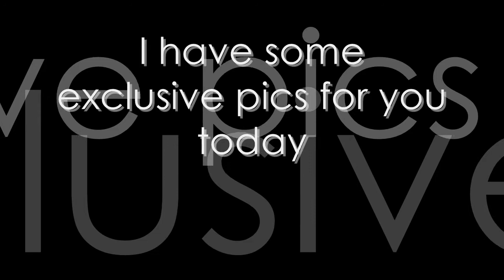(EXCLUSIVE) Nike+ Adidas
hi check these out